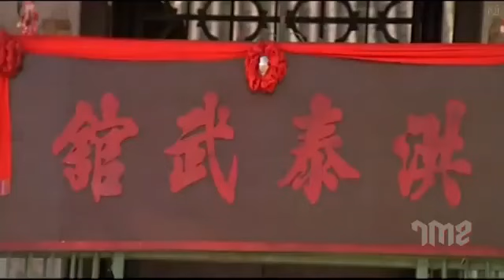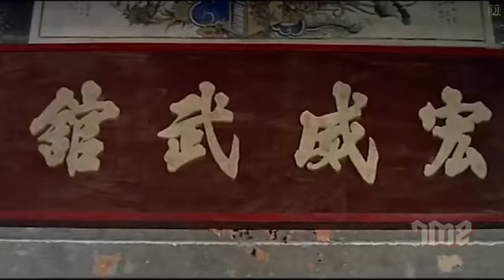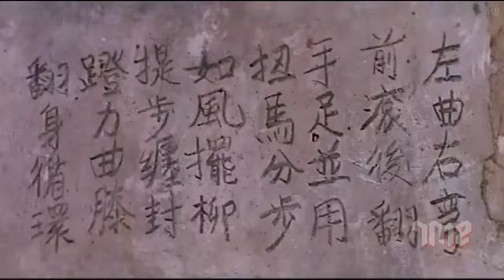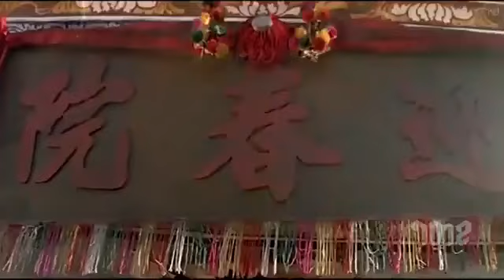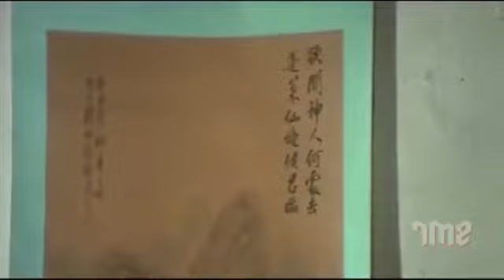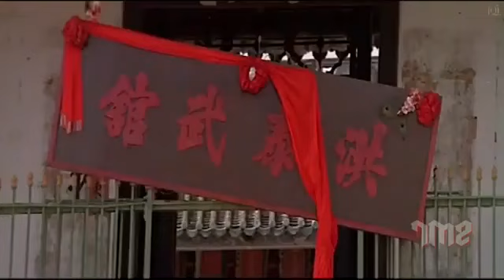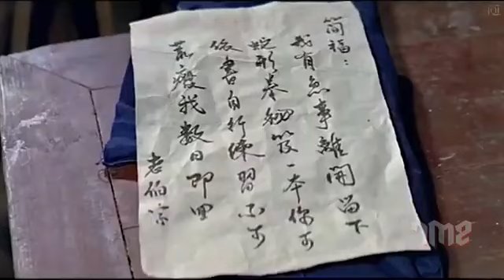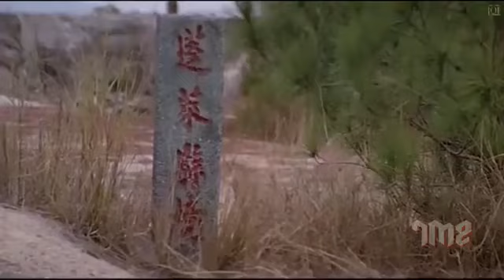January 10, 2022